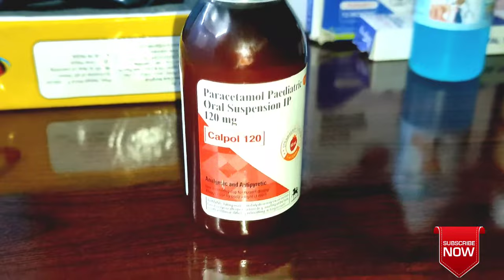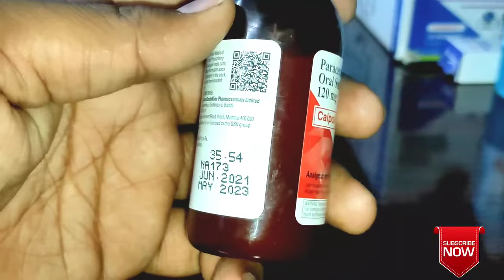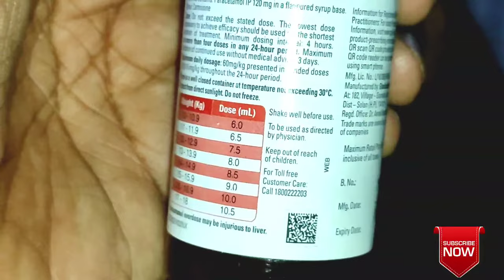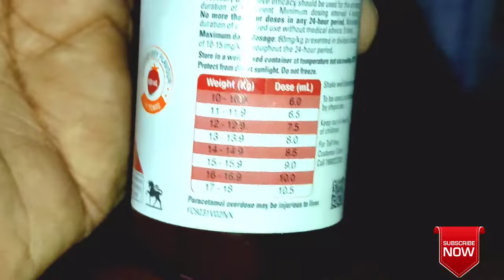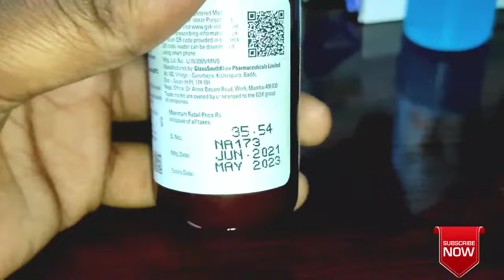CALPOL 120 (PARACETAMOL ORAL SUSPENSION)! कालपॉल सिरप के फायदे, खुराक और नुकसान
Calpol 120 (Paracetamol Oral Suspension)

This video is benificial for you
This is a educational video for pharmacy student

We are providing  pharma lectures and aktu and BTEUP information

Hum is channel par pharmacy ke lecture videos ko uplaod karte hain.

Important link-

Mic -

Phone -

introduction to pharmacognosy

Urinary system

Calpol oral suspension
Paracetamol Syrup

Vikas dubey(assistant professor )

Follow on Instagram id _vikasdubey5285